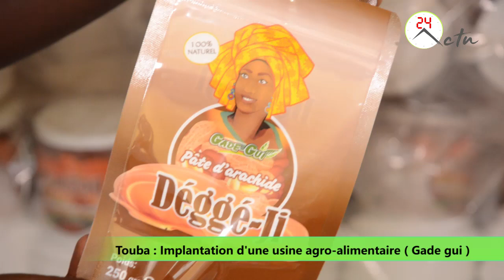Touba : Implantation d'une usine agro-alimentaire Gade gui par Mabouba Diagne